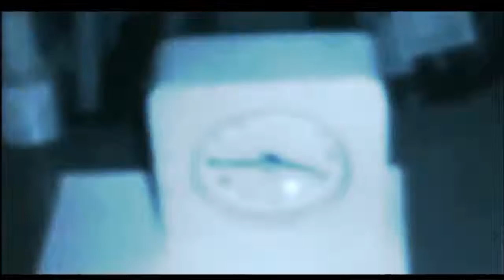AMSTERDAM EXPERIENCE - Cap1. Salimos de Madrid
¿Seremos capaces de despertarnos a tiempo para coger el autobús que nos lleve a Barajas? Y, lo que es más importante, ¿logrará despegar el avión?